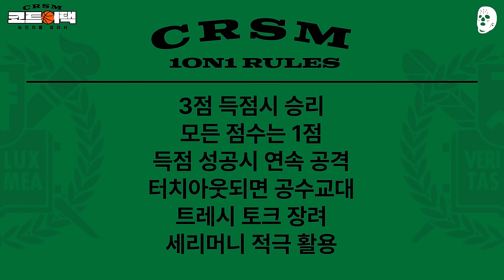서울대생들은 농구를 얼마나 잘할까? | 크록스맨 코트어택: 농친자를 찾아서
공부맨들이 왜 농구 잘해요??
서울대 HOBAS 농친자 인정!!